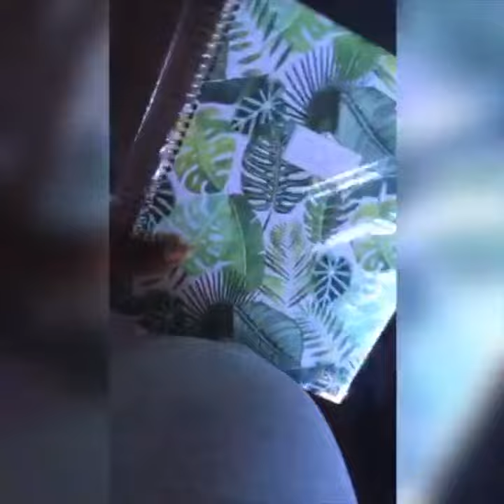Baby Mama Dance | ShannieSays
Baby boy is here!... for those who don't know as yet. I posted this baby mama dance video on Instagram to announce his birth and thought I would share it on here. Get ready for more videos of my motherhood journey, tips for first time moms, recommendations, favorites, and more.

▶ MUSIC  (Fully Authorized permission for usage)